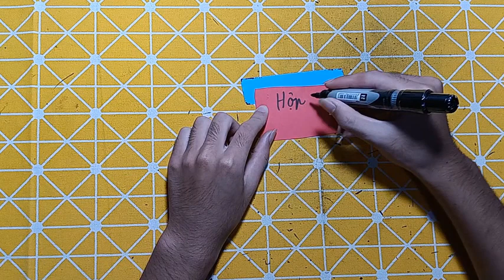KMC Music | Hướng dẫn cắt dán đơn giản: HỘP QUÀ